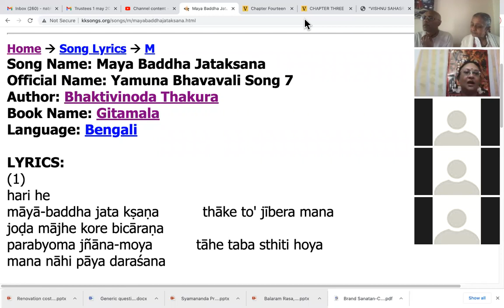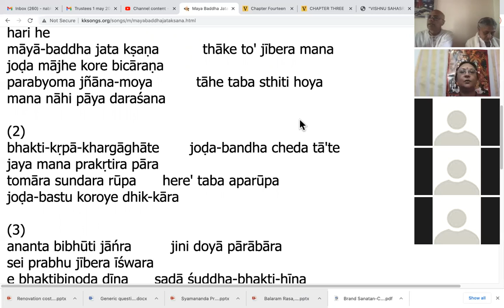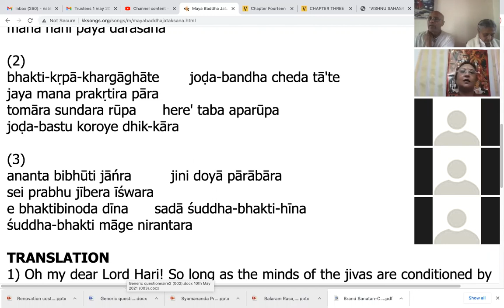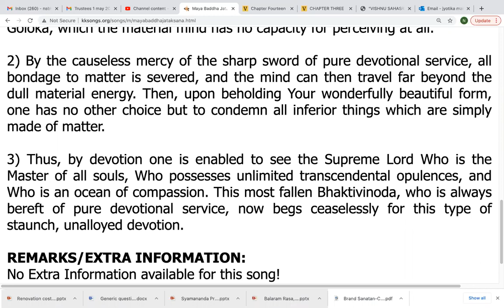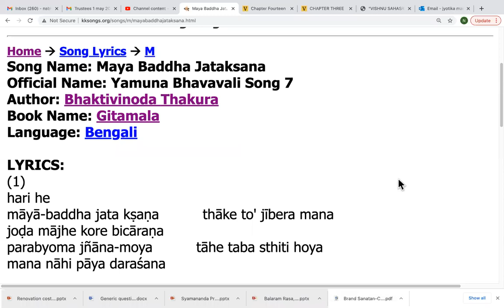NND.KDS Yamuna Bhavavali Song 7 in Gitamala by Bhaktivinod Thakur sung by Karuna Bhandar (01.05.21)